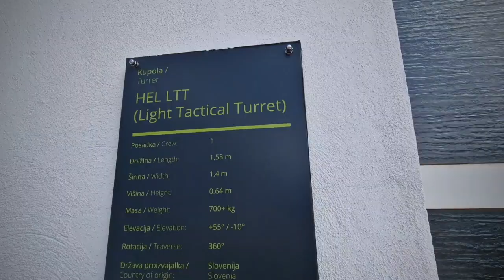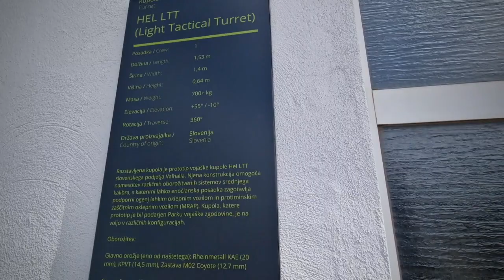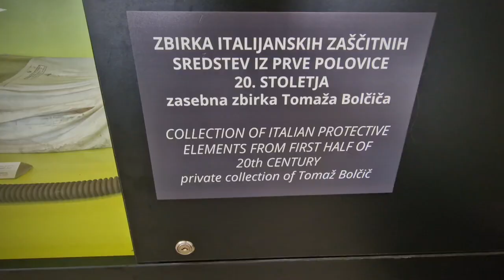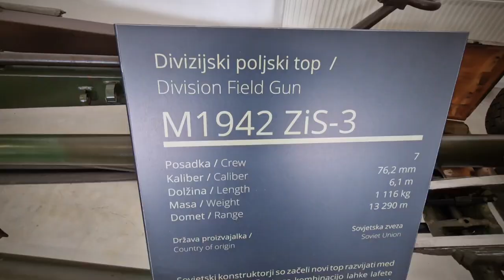military zone Weapons tank